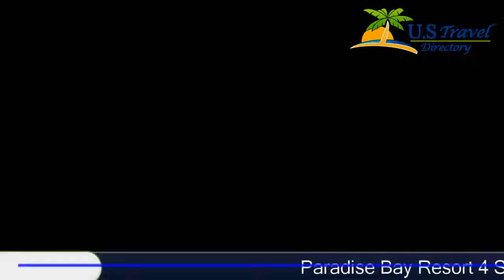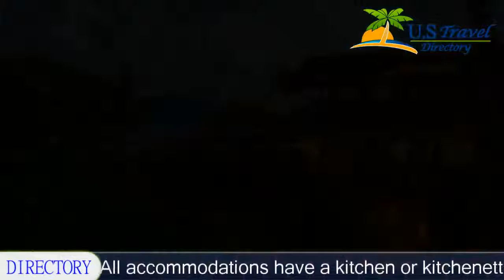Paradise Bay Resort - Kaneohe Hotels, Hawaii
Paradise Bay Resort 4 Stars Hotel in Kaneohe,Hawaii Within US Travel Directory Located on Kaneohe Bay, the Paradise Bay Resort offers views of the Koolau Mountain Range an outdoor pool, and a hot tub.
 A complimentary daily deluxe breakfast is offered.
Each room and suite is furnished with a flat-screen TV with cable channels, seating area and an electronics docking station.
 All accommodations have a kitchen or kitchenette that includes a refrigerator, a microwave, a coffee machine, and kitchenware.
 Suites have a private lanai patio.
38 guests positively reviewed the room facilitiesFree yoga and meditation classes are offered.
 A floating sun lounge is featured, as well as barbecue facilities are available to guests.
 Free WiFi, kayak rentals, and snorkel equipment are included in the resort fee.
 Guest laundry services are also available.
38 guests positively reviewed the services availableAn Aloha Nights Buffet Dinner is offered on Monday and Wednesday.
 Other activities include Pau Hana Friday's Dinner & Fireknife Show, a Saturday Sandbar Boat Excursion & Reef Snorkel Adventure, a Fire Dance Show, private boat charters, guided eco-tours and on call spa services.
The largest barrier reef in the Hawaiian archipelago is located off Kaneohe Bay.
 Kaneohe city centre is 6 miles away and Kualoa Ranch is 4 miles away.
 Kailua Beach Park is 12 miles and Honolulu International Airport is 18 miles away from Paradise Bay Resort.
 Hawaii Pacific University - Windward Campus is 15 minutes' drive away.
90 guests positively reviewed the property surroundings
Location in : 47-039 Lihikai Drive HI 96744, Kaneohe, Hawaii